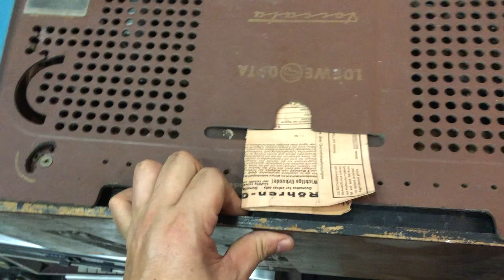ngày 1 tháng 10, 2024